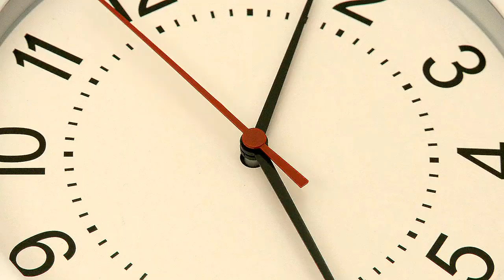All Day Long